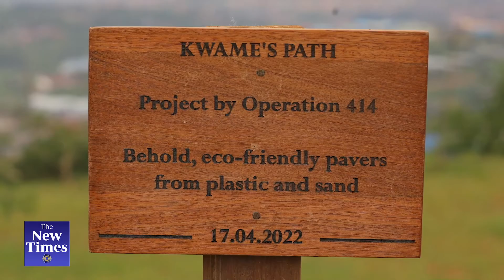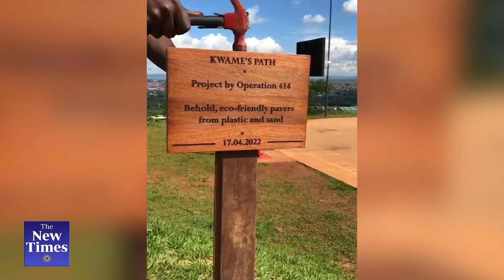Undergraduate student recycle plastic bottles into bricks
Awoke Ogbo, a university graduate in Global Challenges at Africa Leadership University based in Rwanda is preserving the environment by recycling plastic bottles into bricks and pavers.

The idea is in line with Rwanda’s decision to ensure a sustainable environment since the government commenced elimination of use of single use plastics in 2019. However, PET (Polyethylene terephthalate) plastic bottles are still used due to a shortage of alternatives, with the investors urged to intervene in their sustainable management.

Awoke, who focused on education and infrastructure in university, says Operation 414 is a social enterprise idea that will create roads and pathways that are more eco-friendly and affordable for the Rwandan community in a way that will encourage community building in the places they will develop with the use of those bricks.